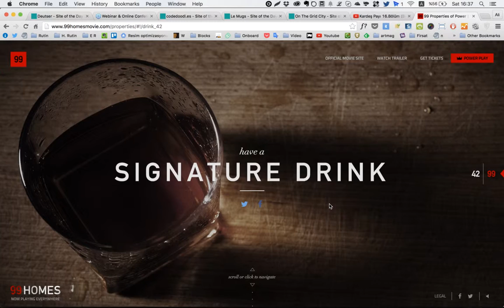Scroll | home | slider | Fold Effect